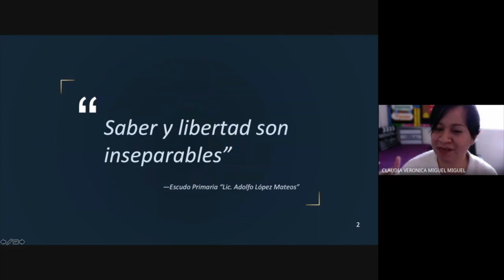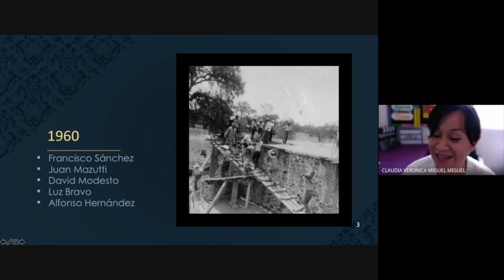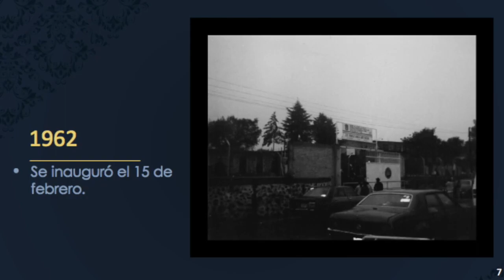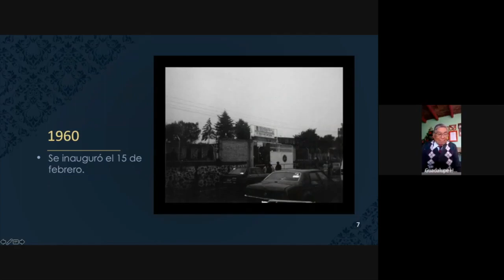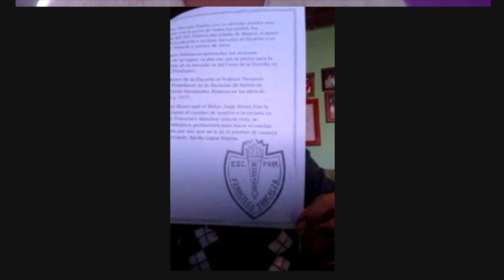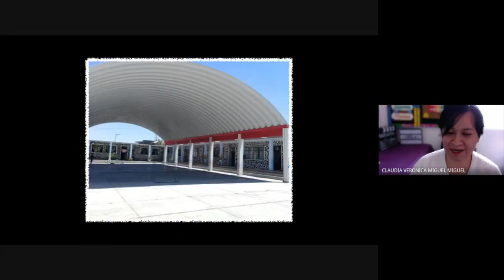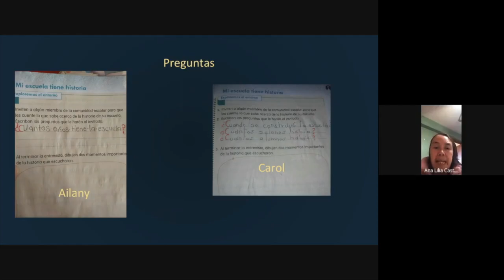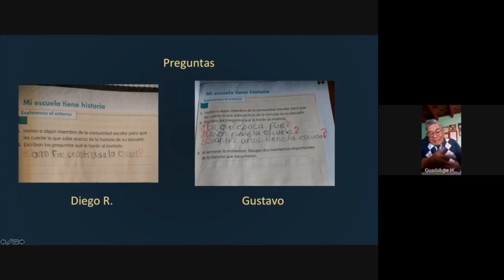ESCUELA PRIMARIA LIC. ADOLFO LÓPEZ MATEOS ZUMPANGO. HISTORIA DE MI ESCUELA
ESCUELA PRIMARIA: LIC. ADOLFO LÓPEZ MATEOS
Municipio de Zumpango, barrio Santiago primera sección.
Hasta el minuto 25 dura la entrevista, los 2 minutos restantes es una historia extra contada por Don Ricardo.

Video realizado el día 9 de diciembre de 2020.
Presentan:
Profra. Claudia Miguel
Profra. Ana Lilia Godinez
Entrevistado: Sr. Ricardo Hernández Ramírez

Por motivos de contingencia y actividades de docentes, no se logro realizar la entrevista presencial o en videollamada con alumnos, pero se realiza el siguiente video para que ellos puedan rescatar la información y datos sobre la historia de su escuela.

Si tienes dudas o comentarios los pueden mandar por WhatsApp o por classroom.